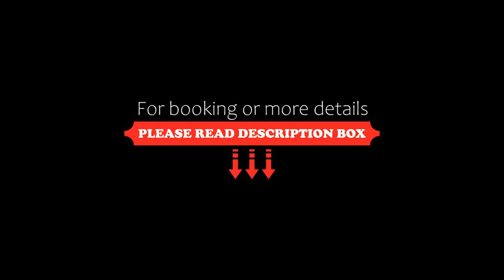ASLAN Kurpark Villa Olsberg, Olsberg, Germany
About Property:
You're eligible for a Genius discount at ASLAN Kurpark Villa Olsberg! To save at this property, all you have to do is sign in.
ASLAN Kurpark Villa Olsberg in the quiet town of Olsberg  features free WiFi, a spa with a range of saunas and a beauty studio. The Avocado restaurant serves light, gourmet cuisine and a fine selection of wines.

The classically furnished rooms at ASLAN Kurpark Villa Olsberg are individually furnished and feature high-quality materials. Cab...
Property Type: Hotel
Address: Mühlenufer 4a, 59939 Olsberg, Germany
Searching For
1. ASLAN Kurpark Villa Olsberg - Olsberg - Germany
2. ASLAN Kurpark Villa Olsberg - Olsberg - Germany Address
3. ASLAN Kurpark Villa Olsberg - Olsberg - Germany Rooms
4. ASLAN Kurpark Villa Olsberg - Olsberg - Germany Amenities
5. ASLAN Kurpark Villa Olsberg - Olsberg - Germany Offers and Deals
Audio Credit:
Track Title: Blank Slate
Artist: VYEN